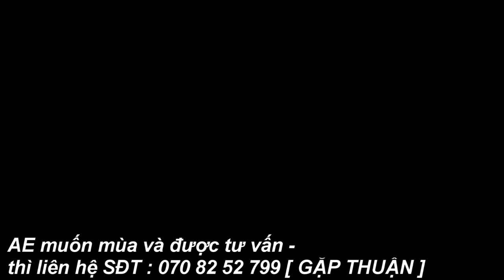Tiếng Chìa Vôi Vàng Kêu Gọi Bầy Giao Phối 2022 - ( Tiếng Chiền Chiện Long Vàng )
Tiếng Chim Chìa Vôi Vàng 2022
Tiếng chìa vôi vàng mới nhất 2022
Cách Bẫy chim "chìa vôi"rễ ràng với hai mảnh lưới 2022
Bẫy Chim Chìa Vôi Đầu Mùa 2022 | Chim chìa vôi bụng vàng
Tiếng Chìa Vôi Vàng Kêu Gọi Bầy Mới Nhất 2021 - Chim Chìa Vôi Bụng Vàng Tiếng Đánh Kinh Tế .